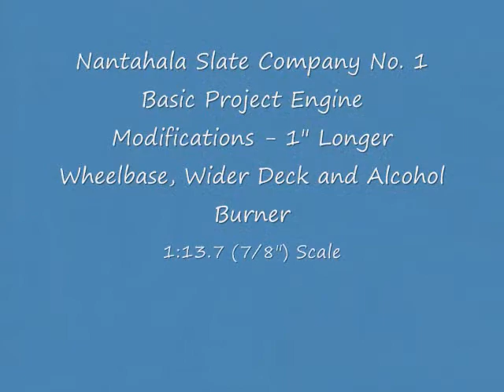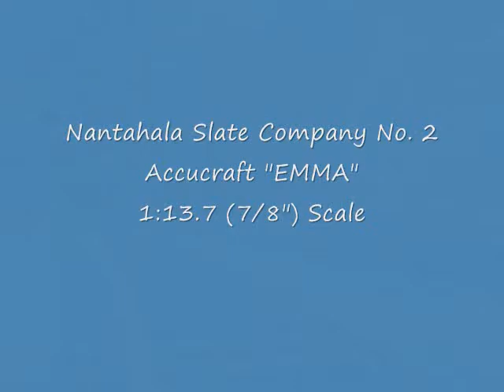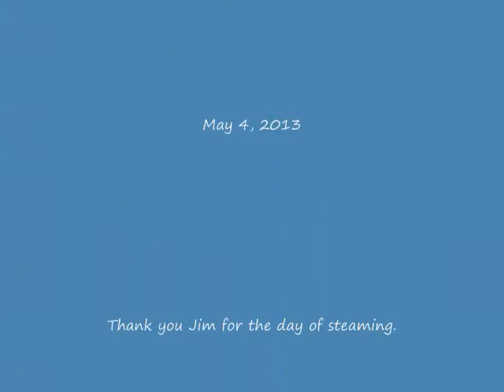Southern Steam Up 2013 - Gauge 1 Live Steam - Family Locomotives Including "EMMA"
Family Gauge 1 live steam locomotives at the Southern Spring 2013 Steam Up in South Carolina.  With featured locomotives: 1) Accucraft Baldwin 4-4-0, the "Prairie Queen", 1:20.3 Scale 2) Modified Basic Project Engine, Nantahala Slate Company No. 1, 1:13.7 (7/8") Scale, and 3) Accucraft "EMMA", Nantahala Slate Company No. 2, 1:13.7 (7/8") Scale.  A relatively cold day for this time of year (May 4, 2013), but a good day for steam.